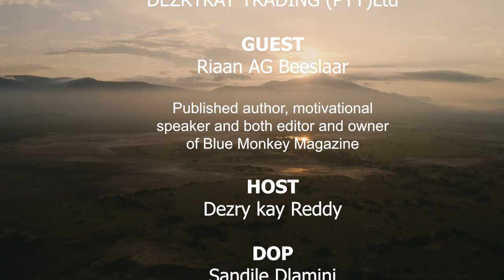chat over tea with Riaan AG Beeslaar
Published author, motivational
speaker and both editor and owner
of Blue Monkey Magazine

Production House
DEZRYKAY TRADING (PYT)Ltd

Host: Dezry kay Reddy
DOP: Sandile Dlamini
Editor : Contentcreatorsa
Props: Basilur Tea SA
Script : Desiree Karabo Reddy

Facebook @Chat Over Tea SA